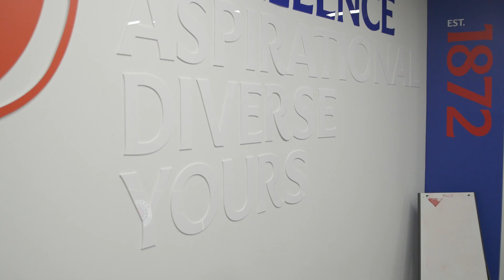INTERVIEW | Graeme Murty | 09 Feb 2021